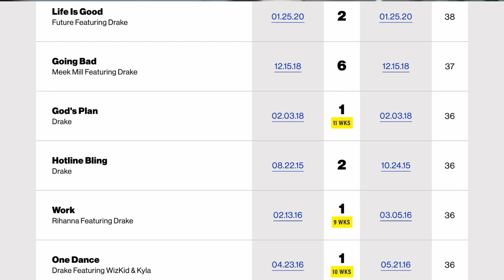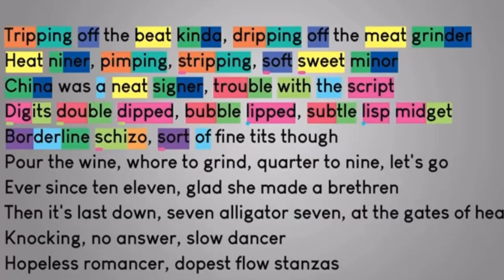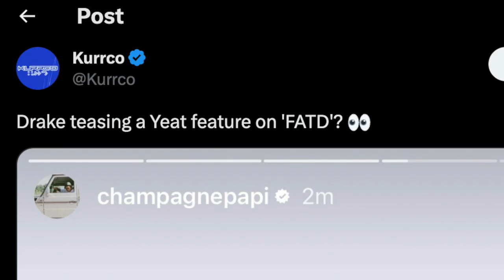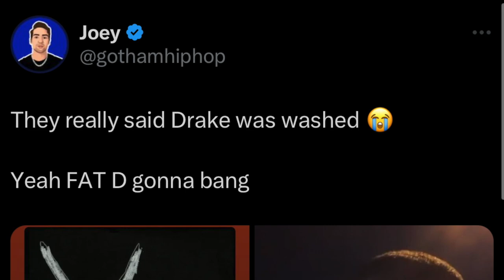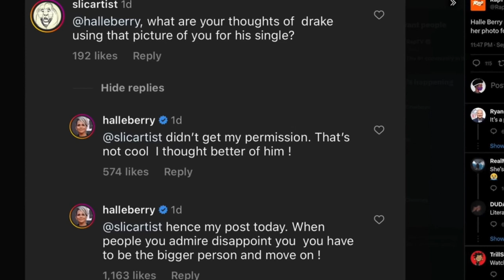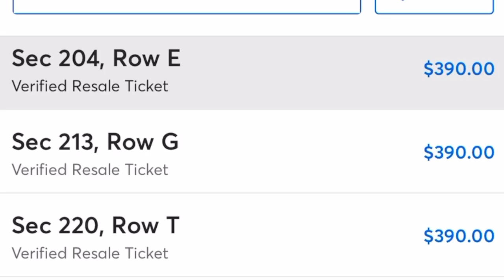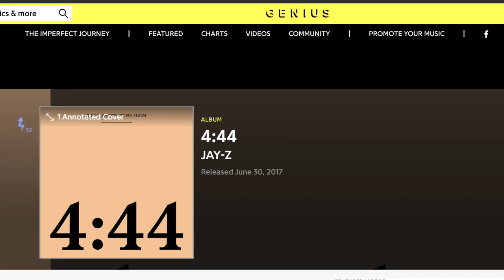Is Drake Retiring after "For All The Dogs"? ...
Drake has been dominating the music industry for many years now, but will that time come to an end soon? He mentions a graceful exit and this entire "For All The Dogs" album rollout seems as so. What do you guys think?_________________________________________________________________